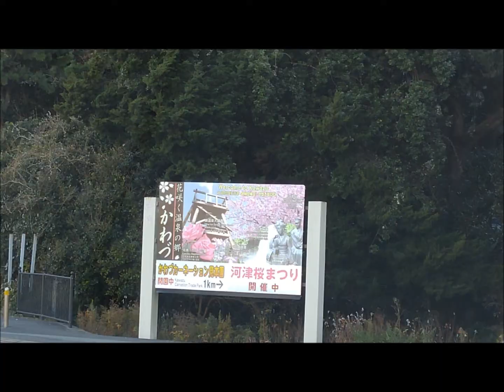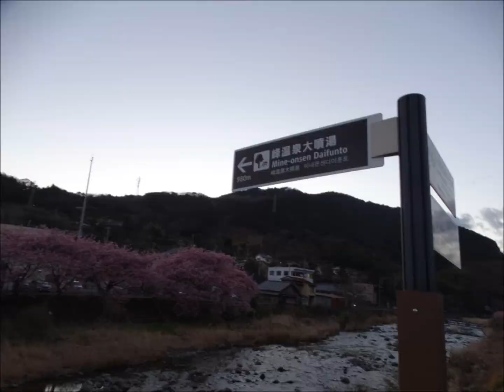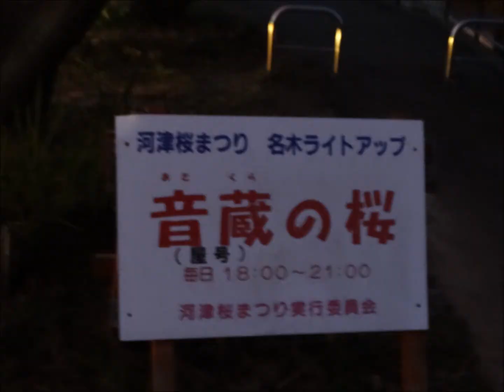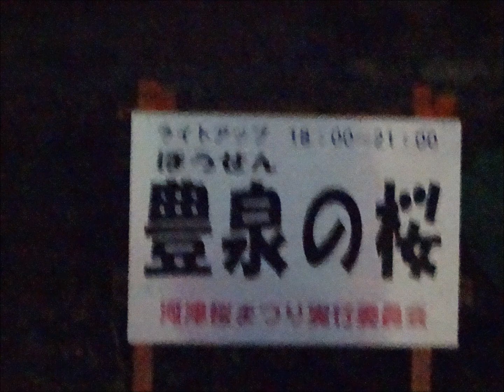1日で2度楽しめた河津桜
1日で2度楽しめた河津桜